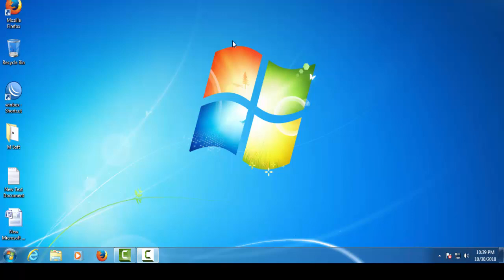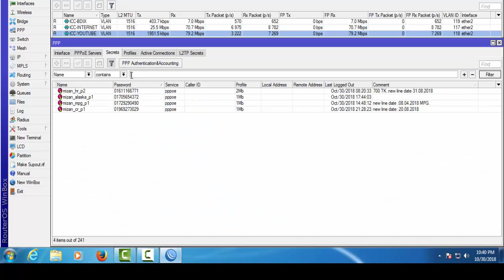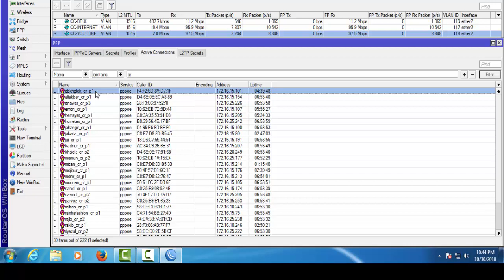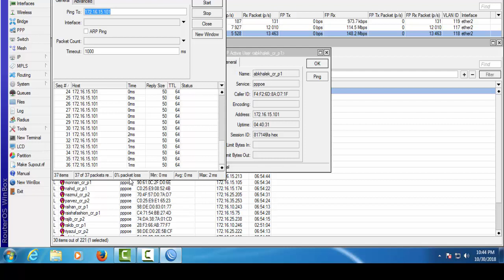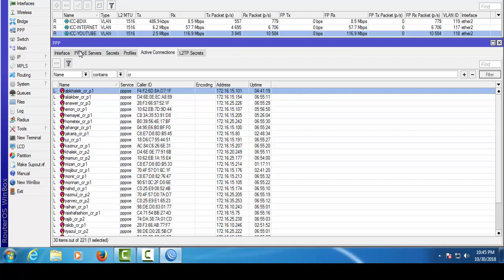দেখুন কিভাবে সার্ভারে user এন্টি করলে সুবিধা হয়.....ও কিভাবে লাইন পিন করবেন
কিভাবে সার্ভারে user এন্টি করতে হয়. ও কিভাবে লাইন পিন করবেন